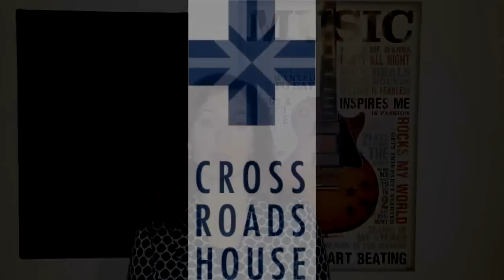Telergy - Hypatia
Hypatia, the latest album from the progressive rock project Telergy. Featuring performers from Pink Floyd, Yes, Kansas, Jethro Tull, Queensryche, Living Colour, Savatage, Kitaro, Kamelot, Trans-Siberian Orchestra, Rhapsody of Fire and more.